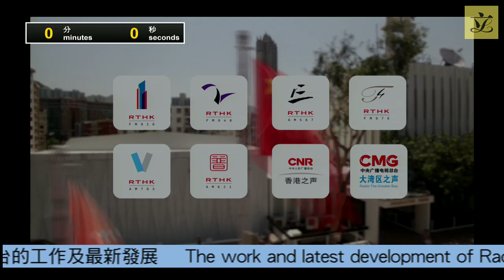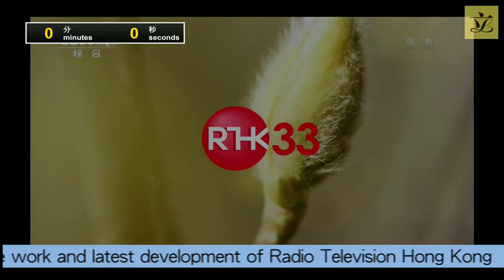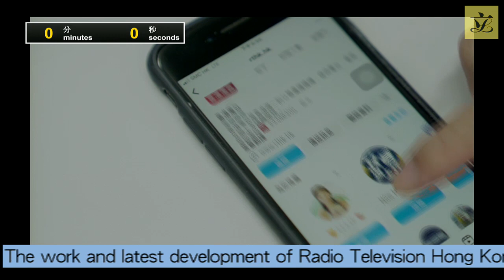Panel on Information Technology and Broadcasting (2023/07/10)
Panel on Information Technology and Broadcasting
Meeting on Monday, 10 July 2023, at 2:30 pm

I.  Information paper(s) issued since last meeting
(2:30 pm - 2:32 pm)
Nil

II.  Date of next meeting and items for discussion
(2:32 pm - 2:35 pm)

III.  Digital inclusion
(2:35 pm - 3:30 pm)
LC Paper No. CB(1)758/2023(04) - Updated background brief prepared by the Legislative Council Secretariat

IV.  The work and latest development of Radio Television Hong Kong
(3:30 pm - 4:25 pm)
LC Paper No. CB(1)758/2023(06) - Updated background brief prepared by the Legislative Council Secretariat

(4:25 pm - 4:30 pm)